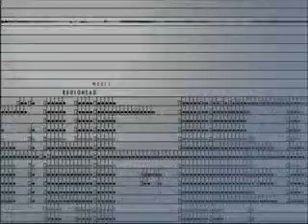Radiohead Creep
World